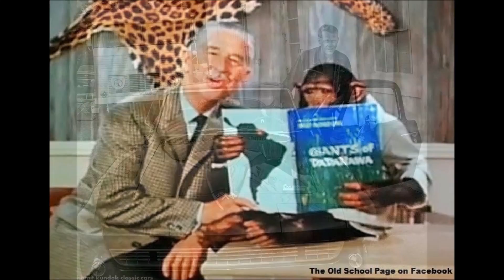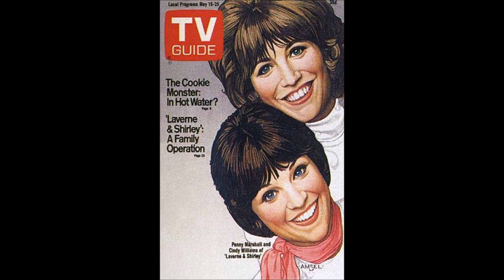We Didn't Start The Fire by BILLY JOEL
Just watched it grow